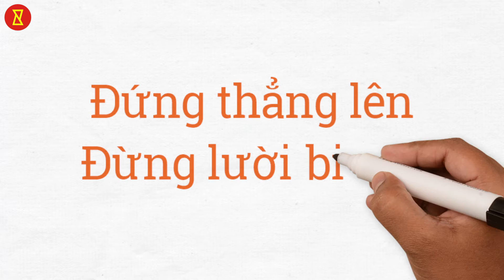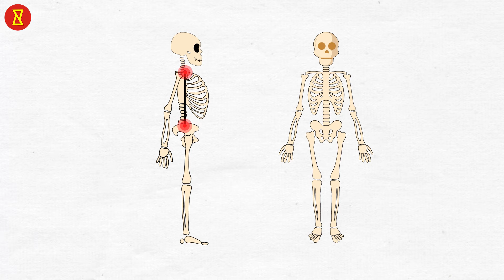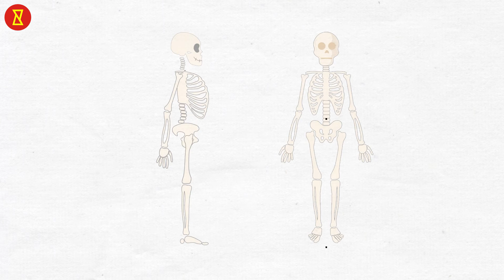Làm thế nào để tránh đau lưng tại nhà? | Lợi ích của tư thế tốt | Bạn tò mò?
Chào mừng bạn đến với Bạn Tò mò!
Tư thế của bạn khi ngồi hoặc đứng là nền tảng cho tất cả các chuyển động của cơ thể và có thể đóng một vai trò quan trọng trong việc bạn thích ứng tốt như thế nào với những áp lực mà nó gây ra.
Hãy bắt đầu và xem xét các vấn đề có thể phát sinh do tư thế xấu và cách cải thiện tư thế của bạn một cách đúng đắn.

Chào mừng bạn đến với kênh Bạn tò mò của chúng tôi? nơi bạn có thể tìm thấy câu trả lời cho một số câu hỏi tò mò nhất về mọi thứ trong vũ trụ vô tận này. Chúng tôi trình bày các chủ đề kích thích tư duy, sự thật đáng ngạc nhiên và thông tin thông qua đồ họa thông tin. Hãy tham gia cùng chúng tôi và để sự tò mò của bạn bay xa.

Bạn tò mò? là một gói hoàn chỉnh không chỉ khơi dậy sự tò mò mà còn thỏa mãn nó với những sự thật đáng ngạc nhiên. Mang đến cho bạn mọi thứ thú vị từ công nghệ, lối sống, thực phẩm, sức khỏe, các vấn đề toàn cầu, tâm lý, động vật và hơn thế nữa!
Bạn tò mò? là lượng kiến thức hàng ngày của bạn bao gồm các video giải trí và giáo dục quy mô nhỏ được trình bày thông qua đồ họa thông tin và hình ảnh động.